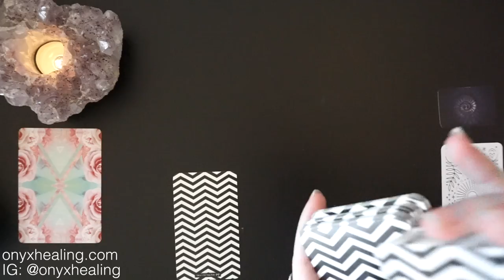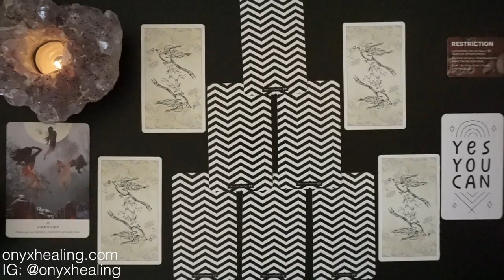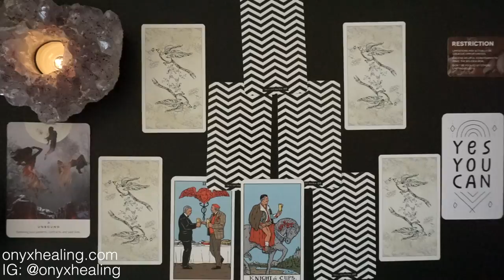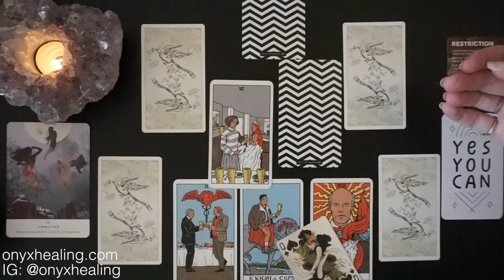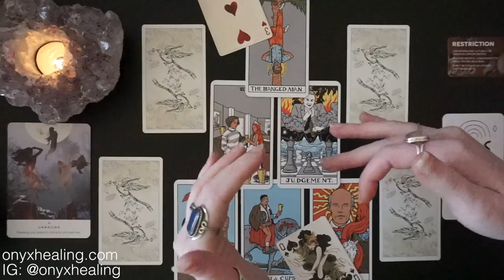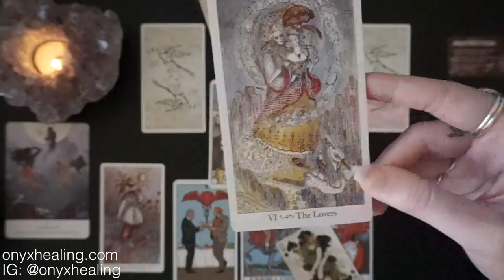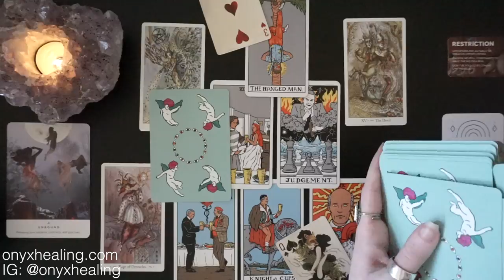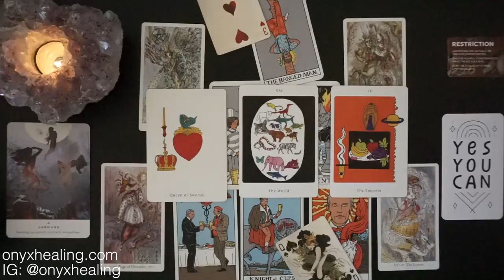Leo - BREAKING PATTERNS AND RESETTING! April 2020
Hey Leo, this is good for you if you're Sun, Moon, or rising Leo! It's your April 2020 tarotscope overview reading. Tarot, oracle cards, and so much more!

PSYCHIC DEFENSE (an intuition basics class) is now live. Go check it out!

Decks Used:
Work Your Light Oracle
Inquire Within
Sovereign Oracle
The Magician Longs to See Tarot
Pagan Playing Cards
Paulina Tarot
Apparition Tarot